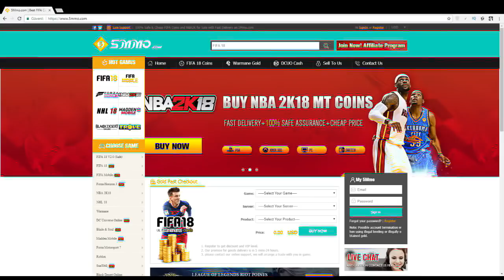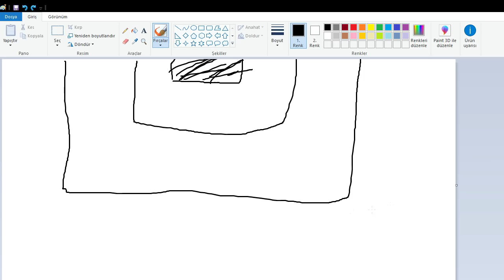FİFA 19 DEFANS NASIL YAPILIR - EN ETKİLİ DEFANS TAKTİKLERİ!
FIFA 19 DEFANS NASIL YAPILIR - EN ETKİLİ DEFANS TAKTİKLERİ!
JohnnyTsunami01 kanalının sahıbıne tesekkur ederız.